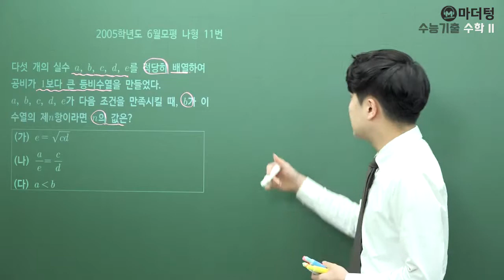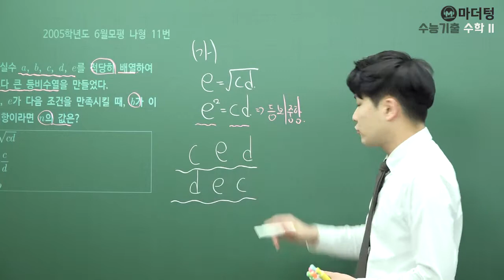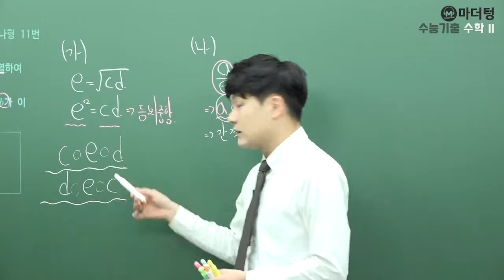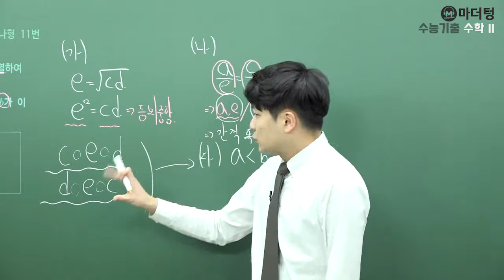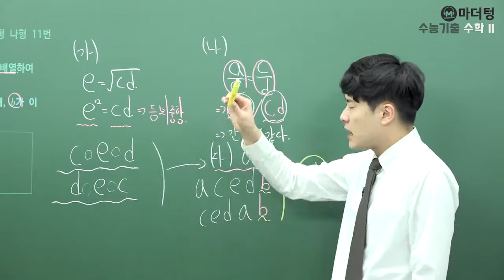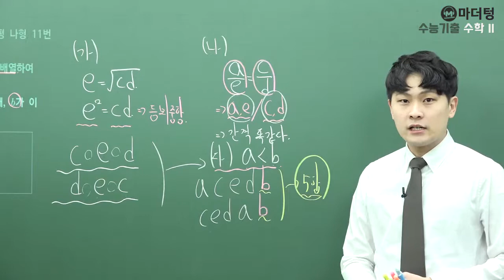[마더텅] [수학1] 2005학년도 6월모평 나형 11번 (풀이 : 우수종 선생님)